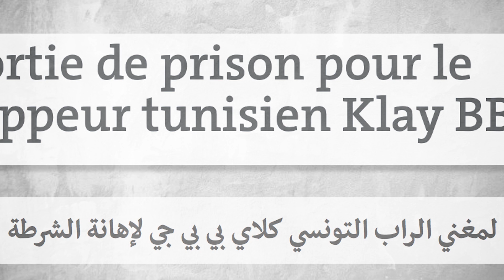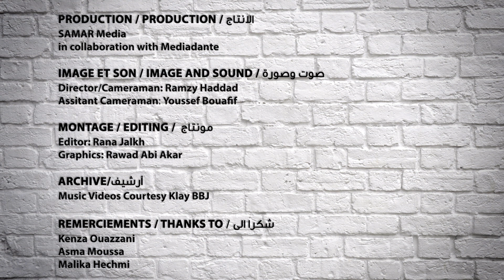سمر ميديا - جيل الراب: لحن الشارع: كلاي بي بي جي (تونس)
سمر ميديا - جيل الراب: لحن الشارع
الحلقة الثالثة: كلاي بي بي جي (تونس)
تاريخ البث: 11 ابريل 2016
شاهد مقابلة سمر ميديا مع ""كلاي بي بي جي""، فنان الراب التونسي المشاغب. يعتبره الكثيرون الأفضل في تونس بفضل أسلوبه الفريد وكلماته القوية والجريئة